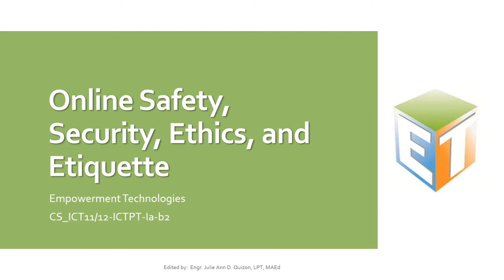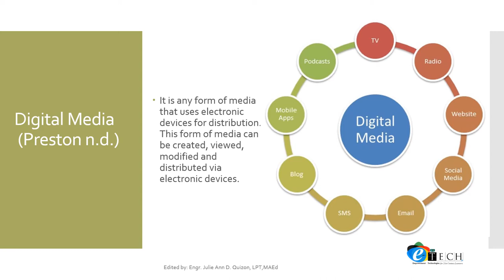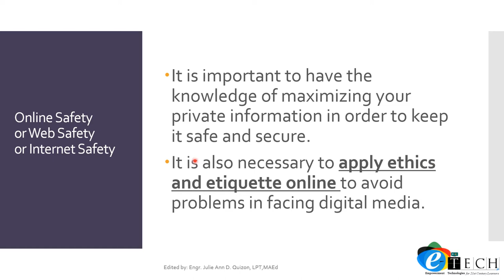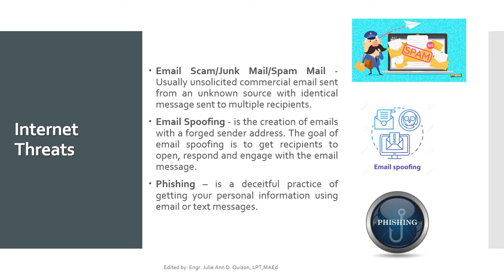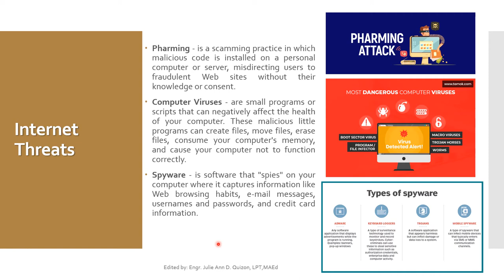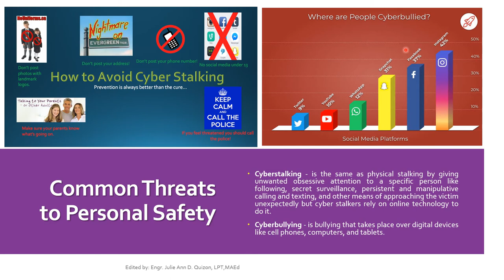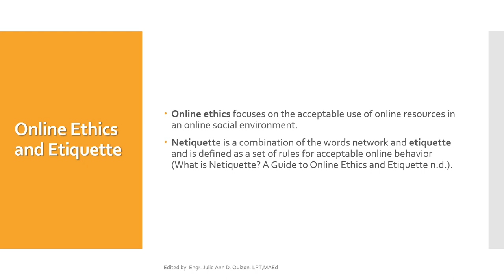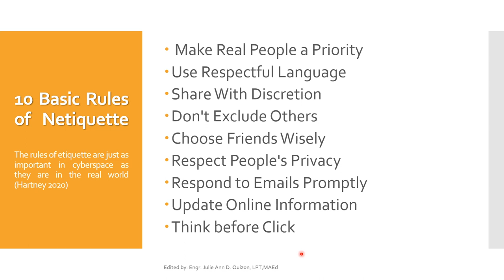Online Safety, Security, Ethics, and Etiquette (Tagalog Version - Module 2)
This video was designed and written for you to be able to apply online safety, security, ethics, and etiquette standards and practice in the use of ICTs as it would relate to your specific professional track (CS_ICT11/12-ICTPT-Ia-b2).

At the end of this video, you are expected to:
1. Identify the internet threats from the given scenario by choosing its name from the choices.
2. Illustrate the power of netiquette by determining which internet threats will
be avoided.
3. Choose online safety and security measures for the given scenario
appropriately.